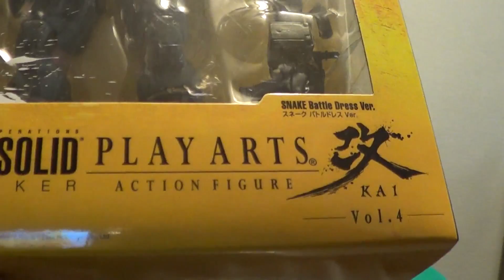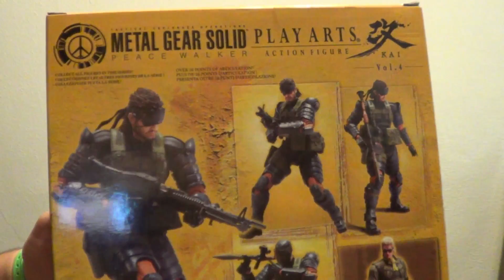Play Arts Kai "Snake Battle Dress" Action Figure - Metal Gear Solid Peace Walker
Skype: ihurtado2000
PSN iD: ihurtado2000